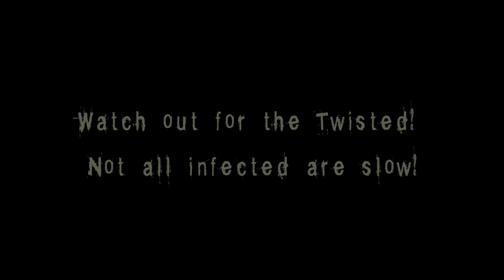Oculus Rift Survival Horror! Ghostship Aftermath - Survival Rule 3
***Warning Contains flashing lights and blood n guts!***

Survive the Ghostship!  Its not just the aliens you have to worry about!

Rule 3

There are many types of infected!  Some are slow, some are fast and some have weak points.  Watch out for the twisted!